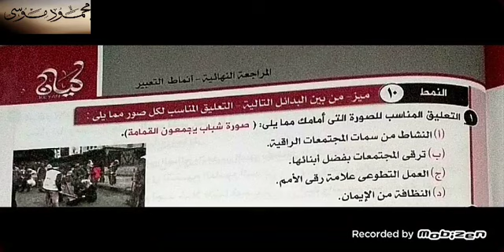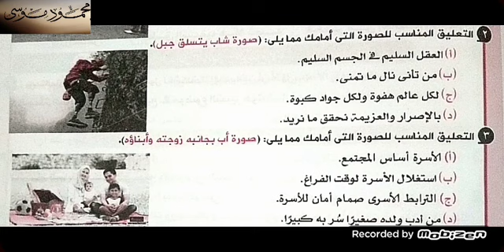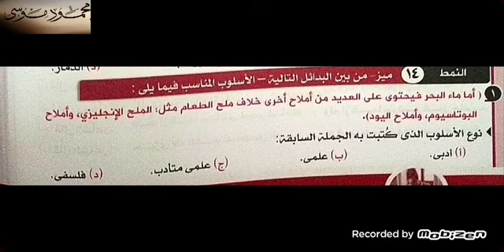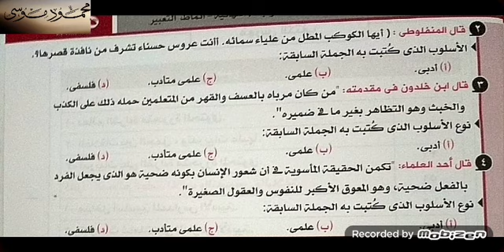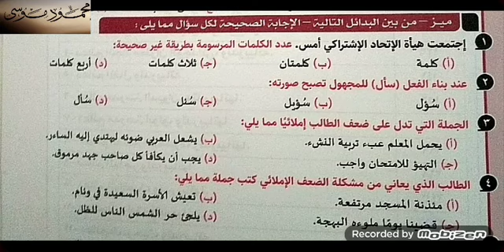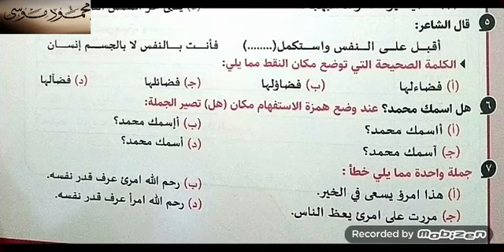شكل التعبير في امتحان الثانوية العامة مراجعة نهائية من كتاب كيان ٢ | سؤال التعبير ثانوية عامة ٢٠٢١